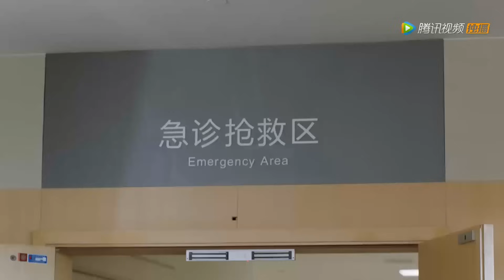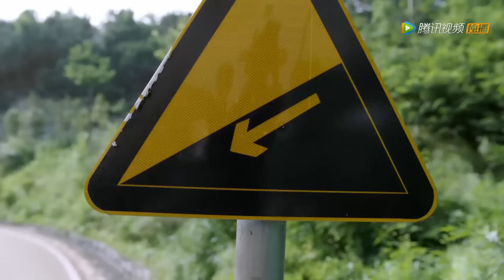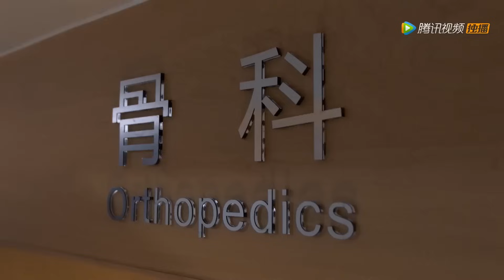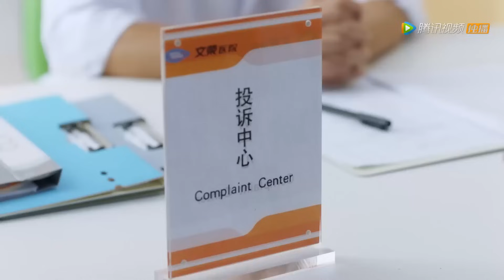速看20 | 心愛的女孩竟成了醫院的擔架工，手心磨出繭，總裁心疼了 💥 中国电视剧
🔥下载WeTVAPP可以看更多精彩C-drama最新节目： ⭐ 剧名（ 电影名字（Drama | Movie Title）：酋长的男人 | Mr. Fox and Miss Rose

QZDNRWX